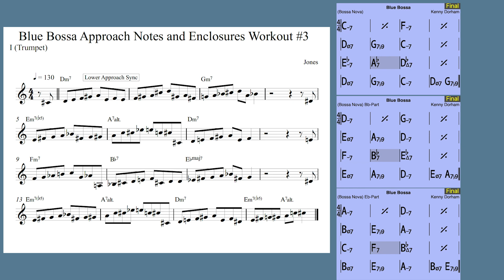Jazz Bebop Approach Notes and Enclosures on "Blue Bossa" Pattern #3 Free PDF for Improvisation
Bebop Approach notes and Enclosure Patterns on Kenny Dorham's "Blue Bossa".  Step by Step progression of expanding ornamentation of chord tones to connect chords linearly providing melodic contours without being locked into a lick.  Great connective tissue melodic fragments that allow infinite avenues of expression.  Practice methodically and internalize the sound of the chords in relationship to the approach and enclosures all revolving around the chord tones as targets.

FREE PDF All Instruments

Mike Jones Jazz Ed
Mike Jones Jazz Trumpet
Michael Jones Jazz Trumpet

Jazz Vocabulary
Circle of 5ths
must know jazz patterns
Approach Tones
Enclosures
Improvisation
Killin' Bebop

Coltrane
Coltrane approach
Coltrane approach tones
Coltrane All the things
Coltrane patterns

Salsa
Mambo
Clave